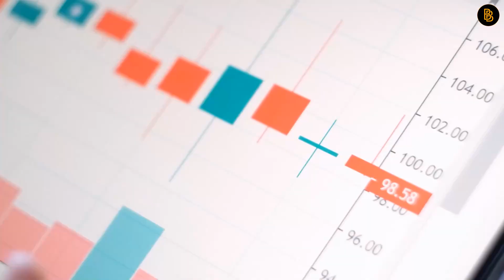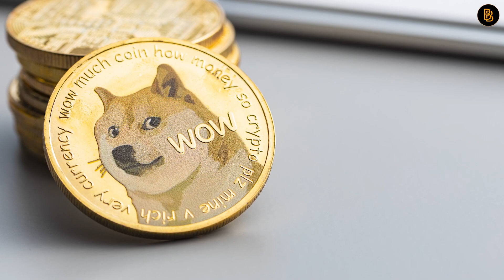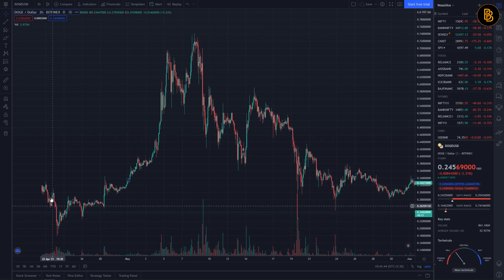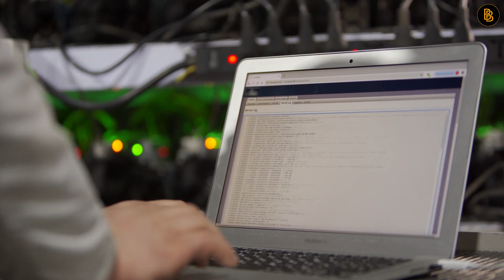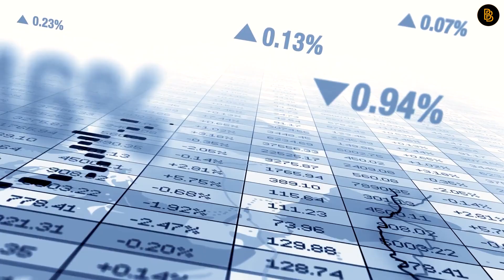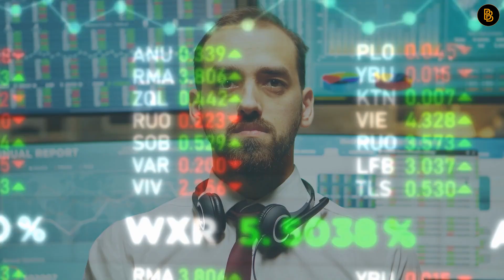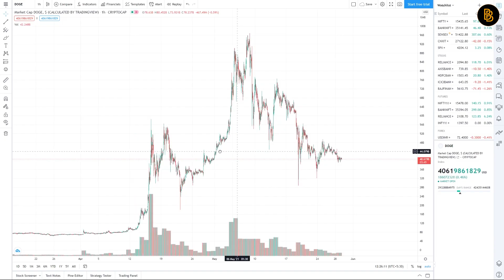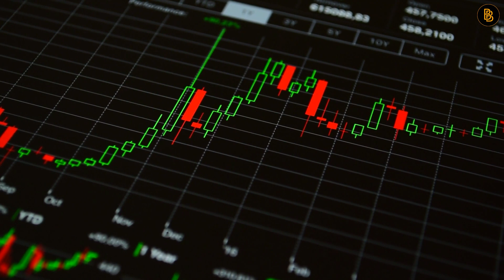DOGECOIN ANNOUNCED PLAN TO BURN TRILLIONS UNTIL IT REACHES $10! STEP BY STEP - EXPLAINED!